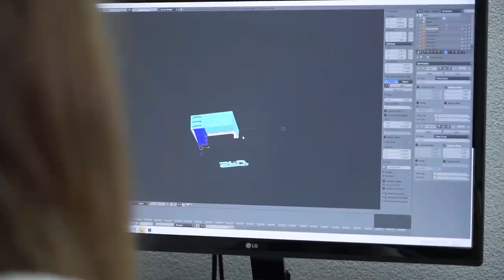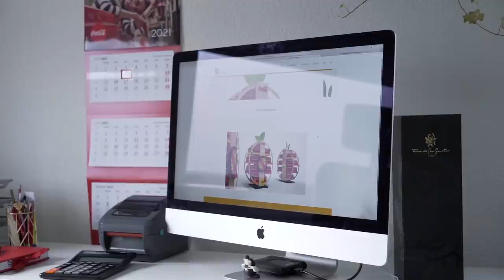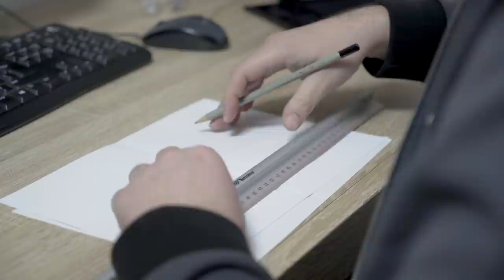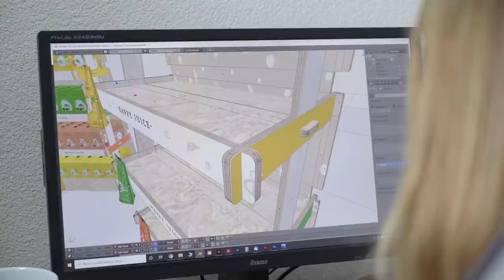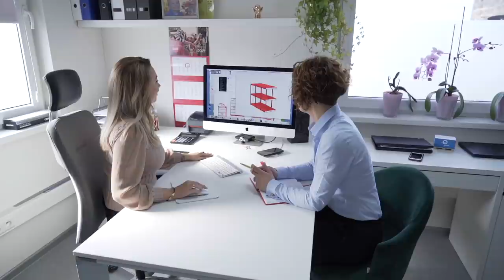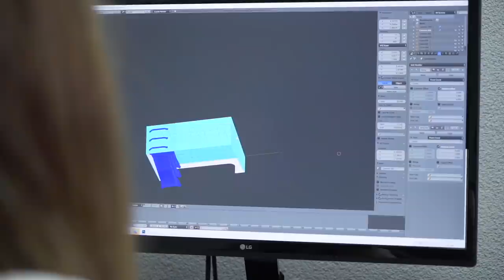Wprowadzamy innowacje w materiałach reklamowych, by zwiększyć sprzedaż naszych klientów | Edelweiss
Ewa Stankiewicz i Agnieszka Kluzek z powodzeniem prowadzą firmę w branży reklamowej - Edelweiss. Na co dzień zajmują się kreowaniem, projektowaniem oraz produkcją materiałów wsparcia sprzedaży. Obecnie zatrudniają 20 osób, a roczne przychody przedsiębiorstwa przekraczają 6 mln złotych.

Jak same wspominają, tworzą duet idealny. Ich kompetencje oraz cechy charakteru nawzajem się uzupełniają. Dzięki temu są w stanie zapewnić każdemu klientowi najwyższy poziom obsługi. W pracy stawiają na wysoką jakość oraz innowacyjne rozwiązania.

W portfolio klientów Edelweiss znajdują się takie marki, jak m.in: Royal Canin, Nestle, Kross czy Decathlon. To dzięki przynależności do BNI udało im się rozpocząć współprace z tak znanymi firmami. Dzisiaj polecenia i rekomendacje to główne źródło ich nowych kontrahentów.

Jeśli chcesz się dowiedzieć jak rozwijać biznes w branży reklamowej, w jaki sposób pozyskiwać klientów oraz na co zwrócić szczególną uwagę przy ich obsłudze - koniecznie obejrzyj ten wywiad.